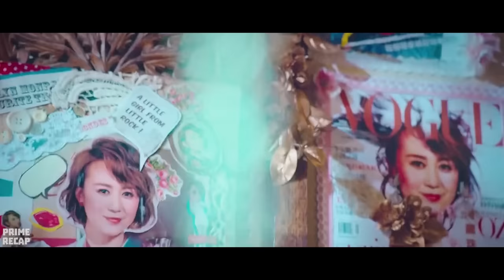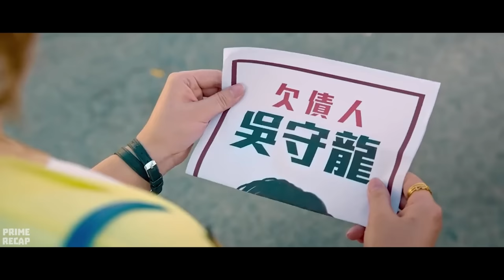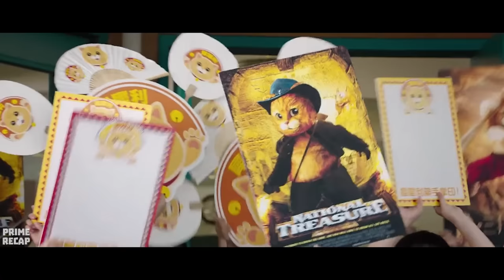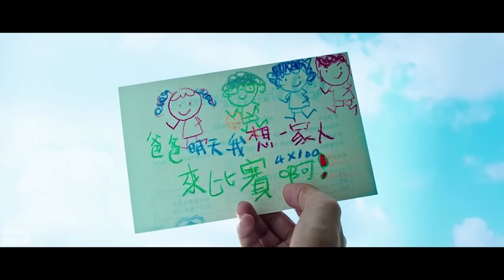A GIANT ALIEN cat invades Earth and, after being ADOPTED, decides to ELIMINATE all HUMANS - RECAP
An alien from the planet of the felines transforms into a giant house cat to invade earth and control all humans.

Movie Name: M30w (2017)